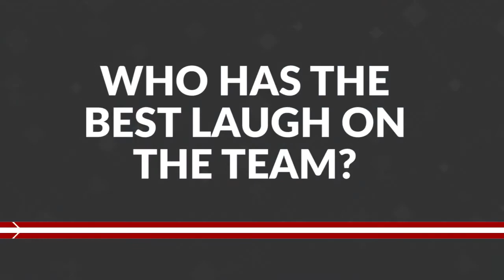Wisconsin Hockey - Ask the Badgers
Who has the best laugh? The Badger players weigh in on the discussion in this latest episode of Ask the Badgers.